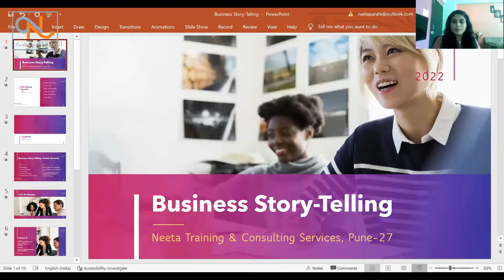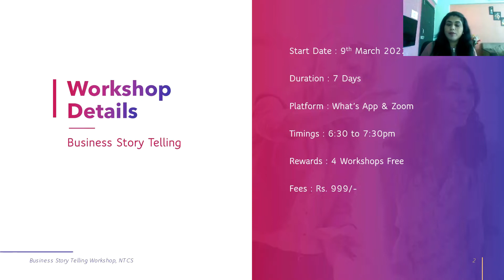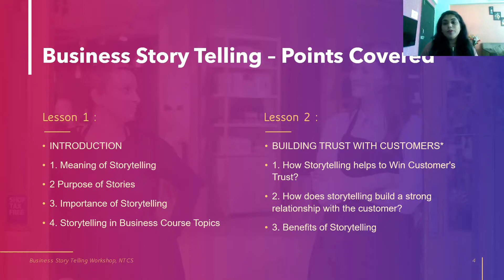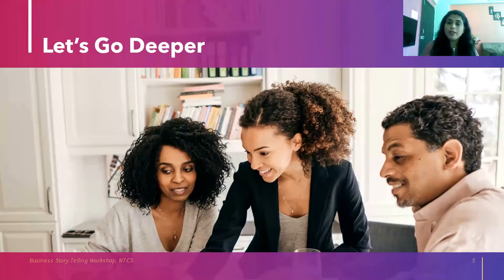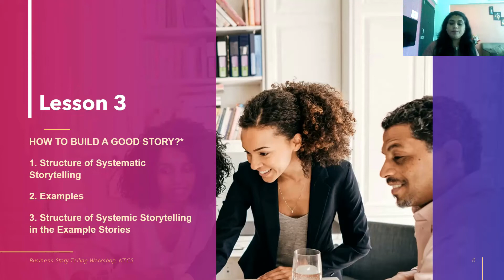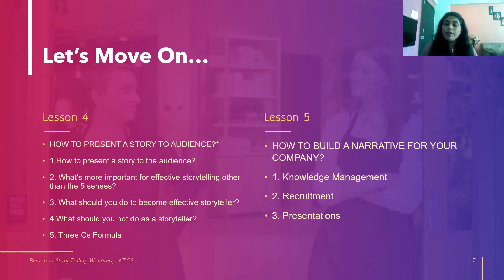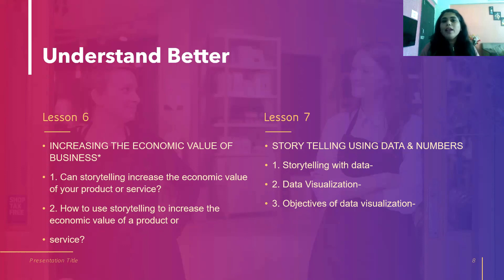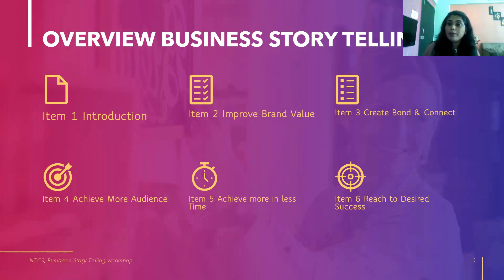Business Story Telling | Starts on 9th March 2022 | Register Now!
Here's another story ( Business Story Telling ) which is a part of our Story Telling Sessions
Learn the importance of story telling in business. Story telling increases your econimic value of your product and services.

In this video Dr.Neeta Parate covers some important details about Business Story Telling Workshop, Importance of story telling, Benefits of story Telling, How to build a good story, how to present a story to audience, etc.

This Workshop will starts on 9th March 2022, on What’s App & Zoom and Its a 7 days Workshop.